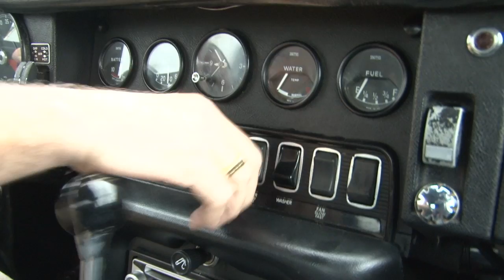Mit Télécran im Oldtimer unterwegs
Lesen Sie die ganze Reportage im Télécran Nr. 32 und schauen Sie sich ebenfalls unsere Bildergalerie an

Im zweiten Teil der Télécran-Sommerserie erkunden wir den Norden des Großherzogtums bei einer gemütlichen Fahrt mit einer "Gangsterlimousine", einem Citroën Traction 11  BN. Mit auf Tour waren große Autoliebhaber und solche, die es noch werden könnten. Denn Luxemburg ist Weltspitze, was die Zahl an Oldtimerclubs angeht.